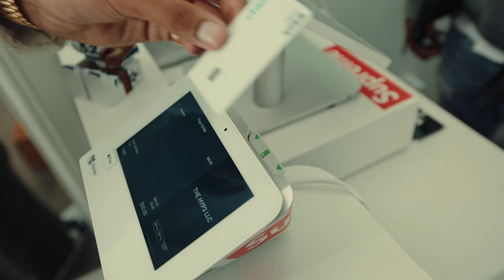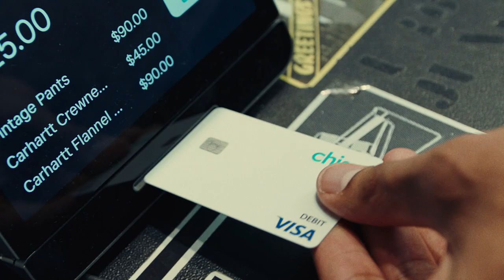Ball On A Budget with Karl-Anthony Towns | Chime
We asked Karl-Anthony Towns to cook up a tunnel fit under $300. How’re we rating the Sears fit? 🥶